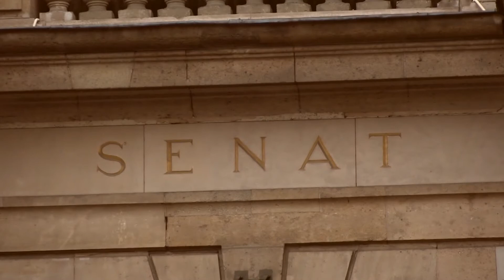Élus de terrain | Rémi Cardon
Notre série « Élus de terrain » met à l'honneur des élus locaux qui œuvrent chaque jour pour leur territoire et leurs concitoyens.

Aujourd'hui, nous vous proposons le portrait de Rémi Cardon, plus jeune sénateur de toute la Vème République. Nous lui avons posé quelques questions alors qu'il vient tout juste de prendre ses fonctions.